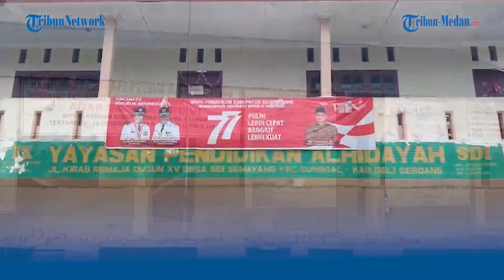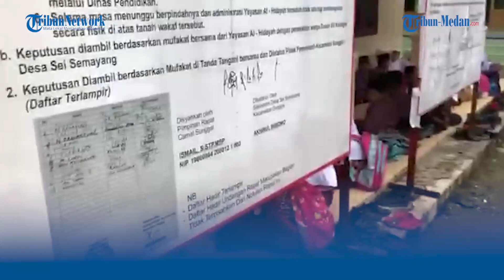Tiga Orang Warga Segel Ruangan Sekolah di Sei Semayang, Ratusan Anak Belajar di Emperan Sekolah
TRIBUN-MEDAN.com, MEDAN - Ratusan murid Sekolah Dasar di Yayasan Pendidikan Alhidayah, Jalan Kirab Remaja, Dusun XV, Desa Sei Semayang, Kecamatan Sunggal, Deliserdang, terpaksa harus belajar di luar kelas.

Pasalnya, ruangan sekolah mereka disegel oleh tiga orang mengatasnamakan warga setempat yang diduga keberatan dengan sekolah tersebut.

Menurut kepala sekolah, Ridwan peristiwa penyegelan oleh sejumlah orang itu dilakukan, pada Rabu (31/8/2022) kemarin.

"Jadi kemarin sekitar pukul 11 siang, anak-anak masih belajar datang tiga orang, masuk ke ruangan saya bilang mau menyegel ruangan kelas yang di dekat Masjid. Mereka minta untuk disaksikan, namun saya menolak," kata Ridwan kepada Tribun Medan, Kamis (1/8/2022).

Ia mengatakan sempat terjadi adu argumentasi dirinya dengan tiga orang tersebut. Hingga akhirnya, mereka tetap bersikeras untuk menyegel sekolah itu.

"Nggak ada titik temu mereka keluar, mereka tunggu murid keluar langsung dipasangnya kayu di depan pintu, mereka buat gembok," sebutnya.

Dikatakan Ridwan, setelah pintu ruang kelas sekolah itu disegel, murid-muridnya terpaksa harus belajar di luar ruangan.